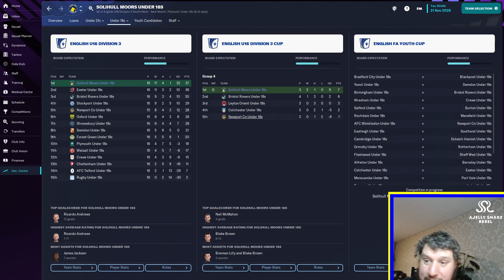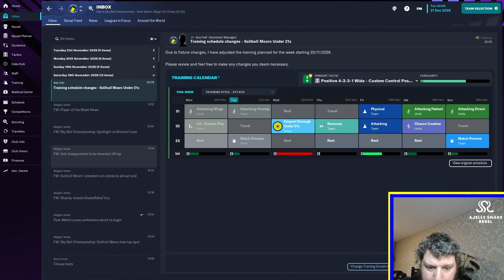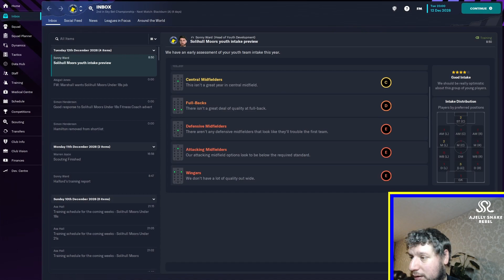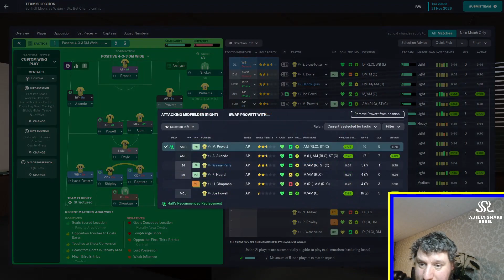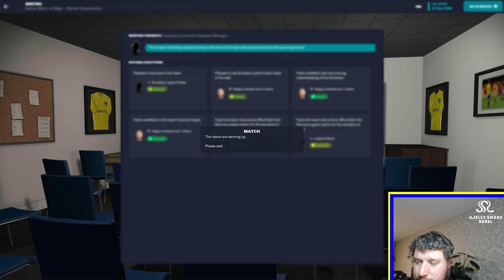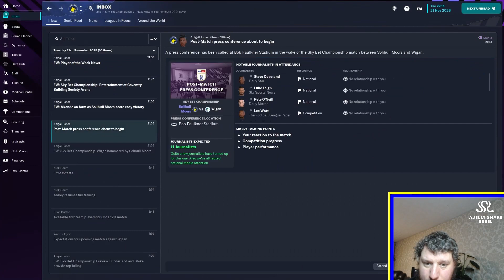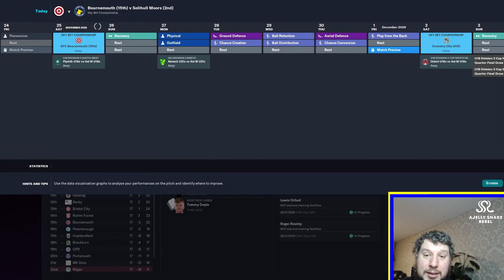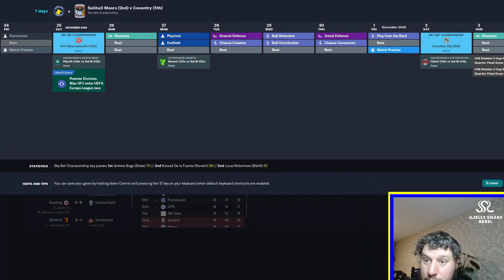Manager Meets Team | FM23 | Road to Glory! | Episode 51 | Solihull Moors FC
Lilly Red:
Music from Uppbeat (free for Creators!)